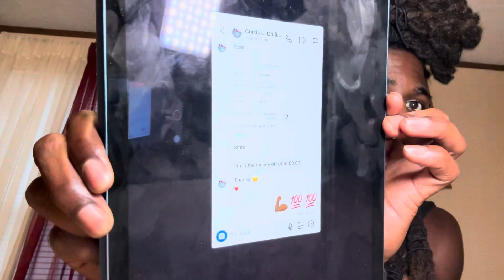GET READY FOR THIS 🔥 + HOTTEST STOCKS